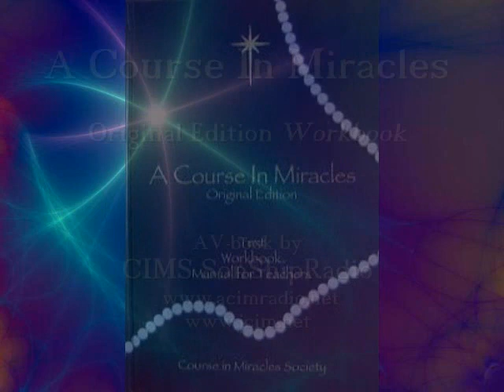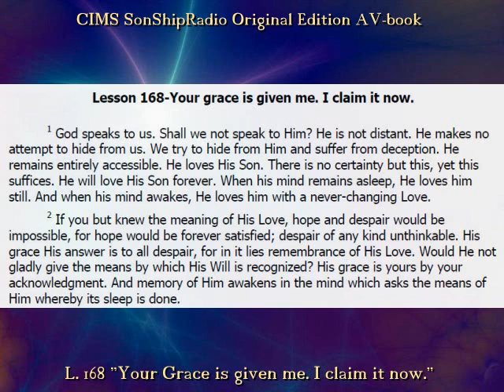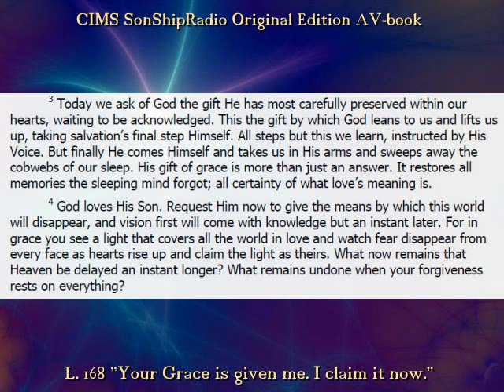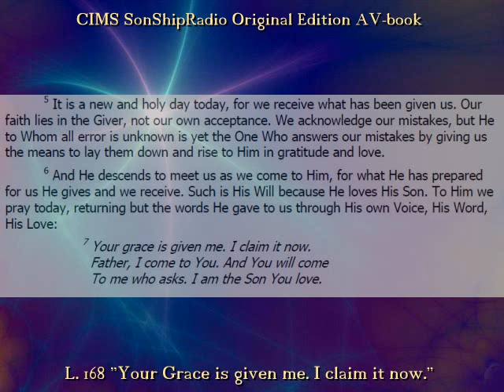Lesson 168 -- CIMS SonShipRadio OE (av)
CIMS SonShipRadio Lesson 168 - "Your grace is given me. I claim it now."